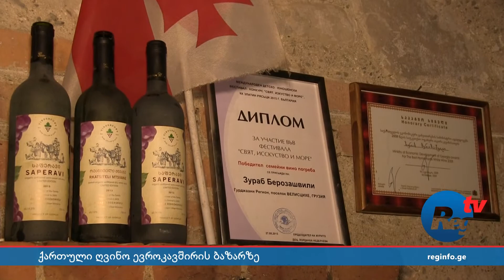კახელი მეღვინეები ევროკავშირის ბაზარზე გასვლას ცდილობენ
- 27 წლის უჩა იაკობიძე ღვინოს ყვარლის რაიონის სოფელ სანავარდოში აწარმოებს. უჩას იმედი აქვს, რომ ევროკავშირთან ასოცირების შეთანხმების გაფორმების შედეგად, მის ღვინოს ევროპის ბაზარზე გასასვლელად მეტი პერსპექტივა აქვს. კიდევ ერთი მეღვინე ზურაბ ბეროზაშვილი კი ამბობს, რომ ამ პროცესში მეწარმეებს სახელმწიფოსგან მეტი მხარდაჭერა სჭირდებათ.